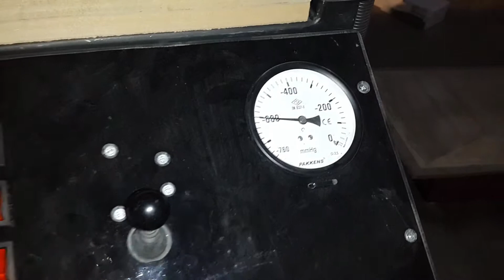Thermoform Vakum Makinası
Thermoform ve vakum ile şekil vermek için geliştirdiğim makine ön çalışması.